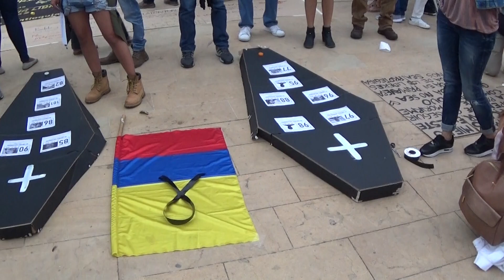Velatón en Medellín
Así, Medellín hizo sentir su voz,  una movilización que se convirtió en un clamor por la vida